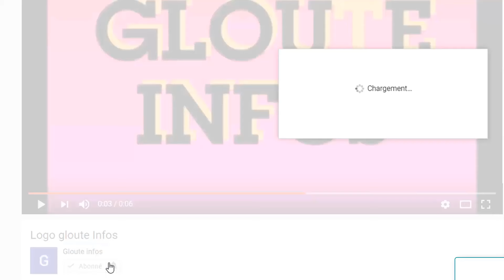Urgence: Alassane Ouattara fait des revelation choque sur le retour de Guillaume Soro